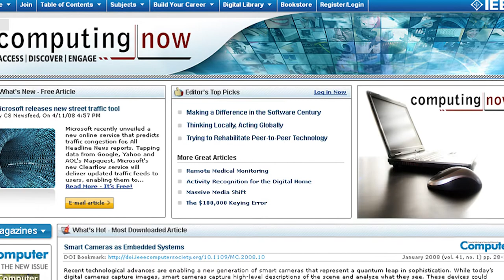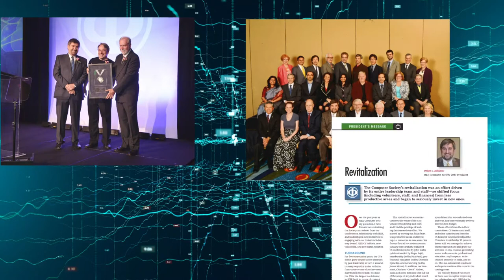Dejan S. Milojici Recieves 2021 Richard E. Merwin Award for Distinguished Service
Dejan S. Milojicic is a distinguished technologist and director at Hewlett Packard Labs, Palo Alto, CA [1998-present]. Previously, he worked in the OSF Research Institute, Cambridge, MA [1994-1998] and Institute “Mihajlo Pupin”, Belgrade, Serbia [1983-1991]. His areas of expertise include system software and distributed systems. He received his PhD from the University of Kaiserslautern, Germany (1993); and his MSc/BSc are from Belgrade University, Serbia (1983/86). Dejan was a managing director of the Open Cirrus Cloud Computing testbed (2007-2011). He has over 200 papers, 2 books and 61 allowed/granted patents. Dejan is an IEEE Fellow (2010), ACM Distinguished Engineer (2008), and HKN and USENIX member. Dejan was on 8 PhD thesis committees and he taught a Cloud Management course in San Jose State University. Dejan mentored over 50 interns and he collaborated with a number of universities, such as UIUC, GaTech, Purdue, Cambridge, ETH, USP, UFCG, PUC.

“For distinguished service to the IEEE Computer Society, with impactful, innovative, and long-lasting contributions to the profession.”